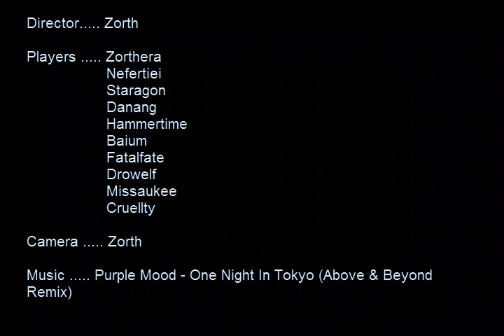Stars In Array - Naxxramas 10 man Raid - Plague Quarter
Guild: Stars In Array - Tichondrius

The second part of our raid in Naxxramas the 10 man version. In this video we go through the Plague Quarter of the instance. Our next videos will be of the Military quarter of this instance, and I may throw in a video of another raid as well.